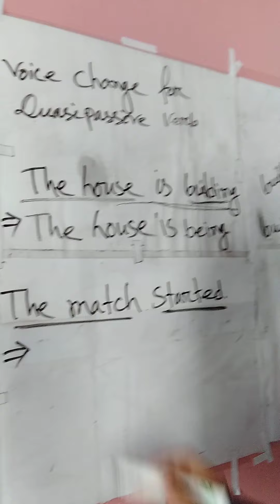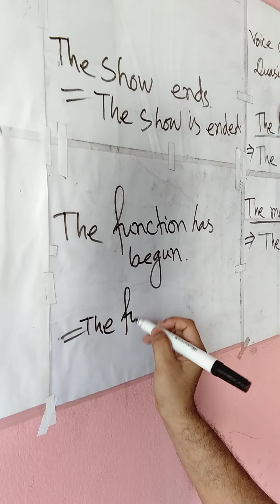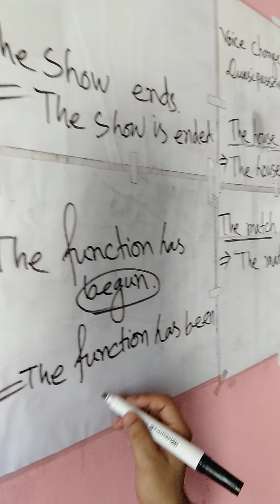Voice Change Bangla Tutorial 5 Quasi Passive